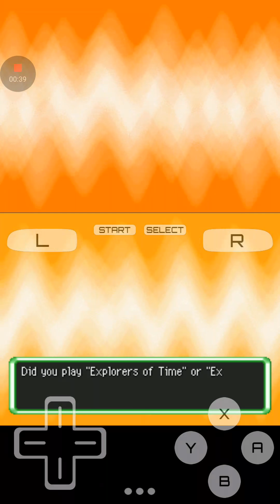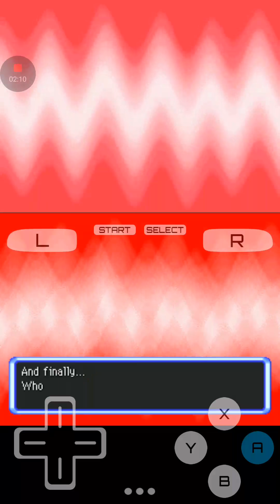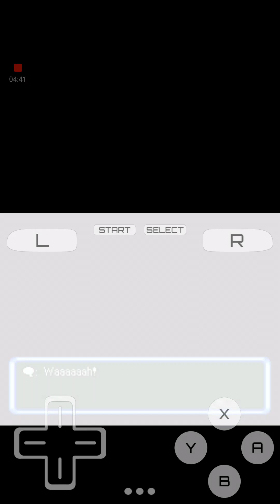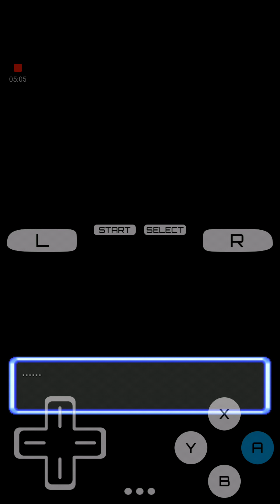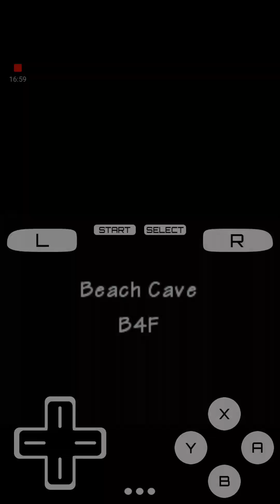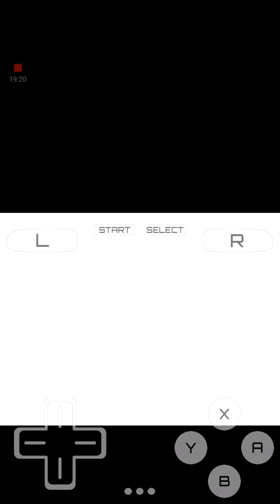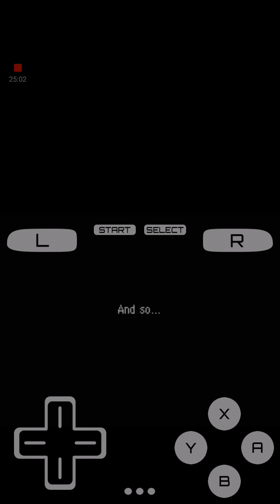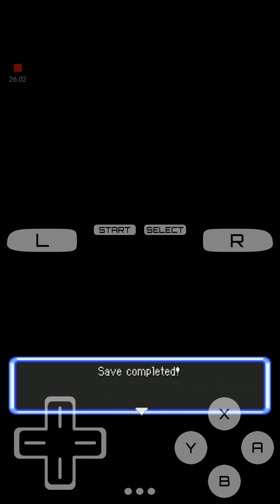Expolers of the Sky Chapter 1 full. Skyrim themed